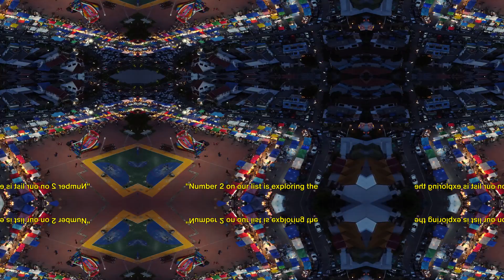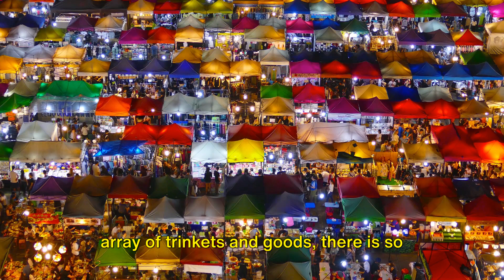Dive into Davao: Top 11 Must-Do Adventures in the Philippines | Travel Guide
Welcome to an exciting journey through Davao, Philippines - a vibrant city brimming with culture, nature, and adventure! In this video, we unveil the top 11 experiences that will make your visit to Davao truly unforgettable. From the majestic Philippine Eagle Center to the exhilarating zip-lines at Outland Adventure, this guide is your passport to the best of Davao's attractions and activities.

Explore the stunning Eden Nature Park, dive into the azure waters of Samal Island, and conquer the heights of Mount Apo, the highest peak in the Philippines. Whether you're a foodie eager to savor local delicacies, a nature enthusiast craving outdoor escapades, or a culture buff seeking festivals and museums, Davao offers a diverse range of experiences for everyone.

Featured Highlights:

🦅 Philippine Eagle Center: Get up close with the majestic national bird.
🌳 Eden Nature Park: Immerse in nature's tranquility and adventure.
🌊 Samal Island: Dive into crystal-clear waters teeming with marine life.
🌋 Mount Apo: Conquer the iconic peak for breathtaking views.
🍲 Davao's Food Scene: Indulge in a culinary journey through local flavors.
🦴 D' Bone Collector Museum: Uncover fascinating artifacts of natural history.
🌺 People's Park: Stroll through lush greenery and iconic sculptures.
🐊 Davao Crocodile Park: Encounter fascinating wildlife up close.
🏛️ Museo Dabawenyo: Delve into the rich heritage of Davao.
🌃 Roxas Avenue Night Market: Experience the vibrant street food culture.
🎉 Kadayawan Festival: Immerse in the colorful celebration of Davao's culture.

Explore the mesmerizing beauty of countries around the globe through our travel-focused YouTube channel. Join us on a visual journey through stunning landscapes, captivating cityscapes, and cultural highlights of various nations. Discover the world's wonders, hidden gems, and must-visit destinations as we bring you immersive experiences and insider travel tips. Embark on a virtual adventure with us to satisfy your wanderlust and inspire your next globe-trotting escapade. Welcome to a channel where travel dreams come alive!

Let's explore the world together, one video at a time.

Happy travels! ✨